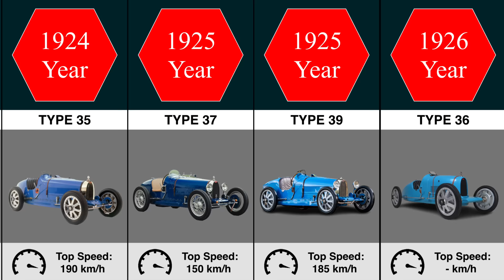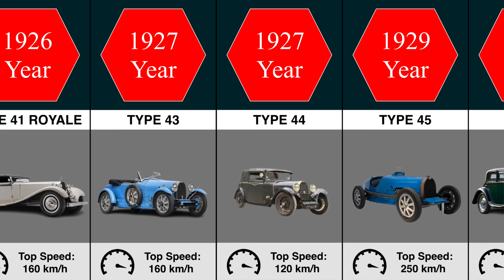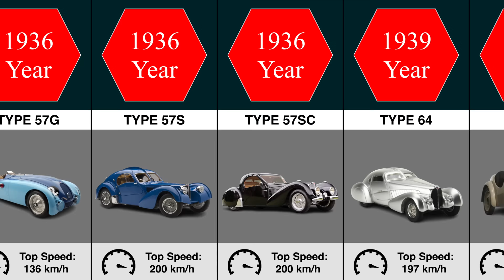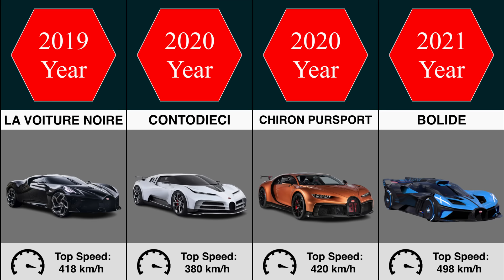The Evolution of Bugatti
The Evolution of Bugatti from 1900 to 2022

 Automobiles Ettore Bugatti was a German then French manufacturer of high-performance automobiles. The company was founded in 1909 in the then-German city of Molsheim, Alsace, by the Italian-born industrial designer Ettore Bugatti. The cars were known for their design beauty and for their many race victories. Famous Bugatti automobiles include the Type 35 Grand Prix cars, the Type 41 "Royale", the Type 57 "Atlantic" and the Type 55 sports car.

   The death of Ettore Bugatti in 1947 proved to be a severe blow for the marque, and the death of his son Jean Bugatti in 1939 meant that there was no successor to lead the factory. No more than about 8,000 cars were made. The company struggled financially, and it released one last model in the 1950s before eventually being purchased for its airplane parts business in 1963.